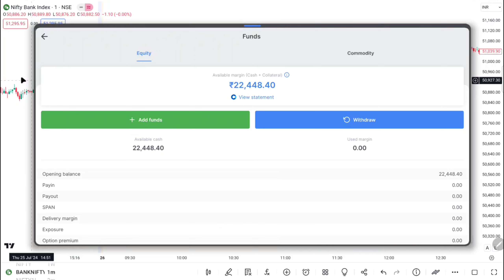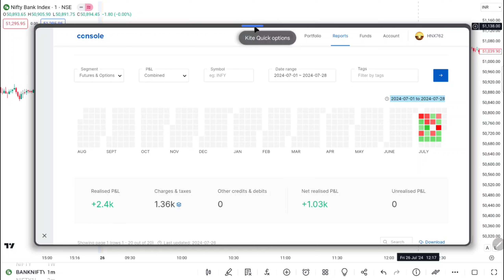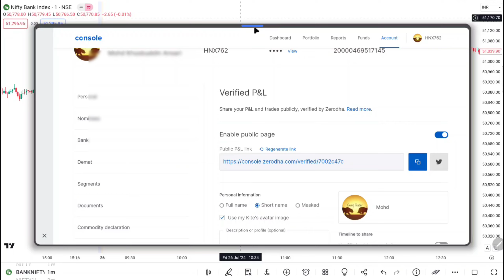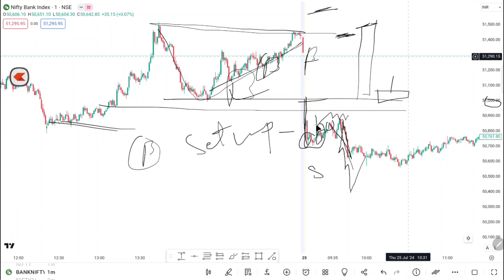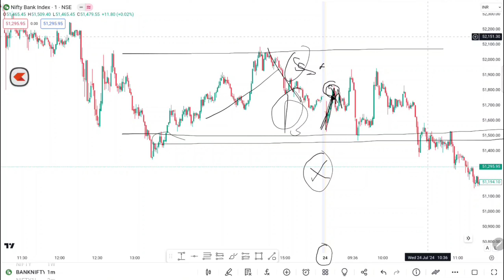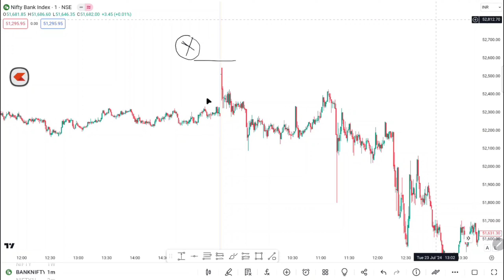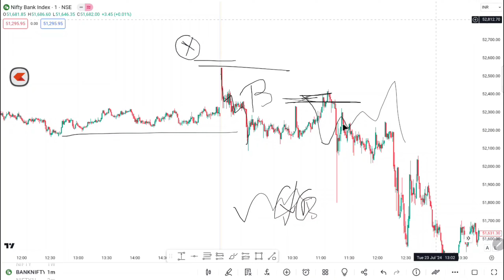July month Profit & loss || Being Trader wahid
Live option trading,Live option trading youtube,Live option trading in Zerodha
Being trader
SL hunter
Sl hunting
daily profit and loss